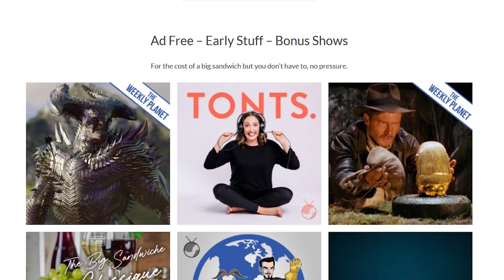Was this a good start? - What If Episode 1 Breakdown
We are back to review Marvel’s What if Episode 1, What If… Captain Carter Were The First Avenger?  Here we talk easter eggs, references, nods to Captain Britain, Doctor Strange In The Multiverse Of Madness with Shuma-Gorath, Hydra Stomper and more! Plus we get into whether Peggy Carter’s Captain Carter should make her way over to the live action MCU films.